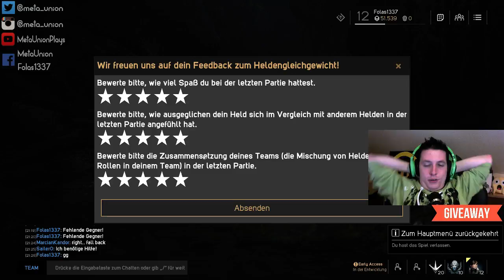[Folas] An Teebeuteln nuckeln!? | Livestream vom 16.05.2016 - Paragon [Teil 3]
Heute haben wir mal wieder Paragon gespielt.

► Mit dabei: Folas1337, Golum